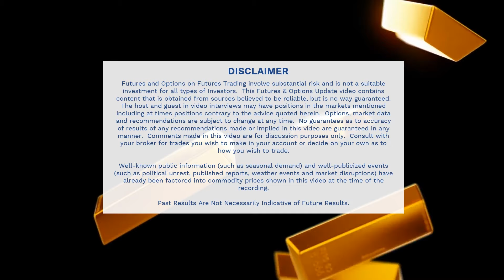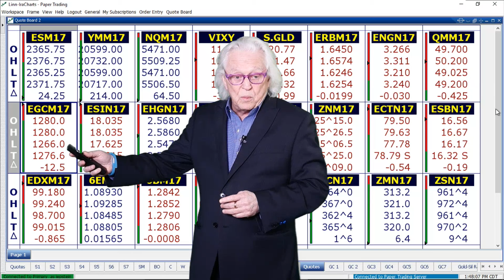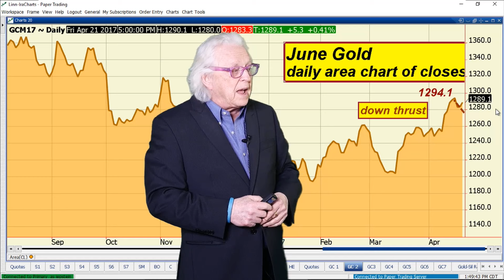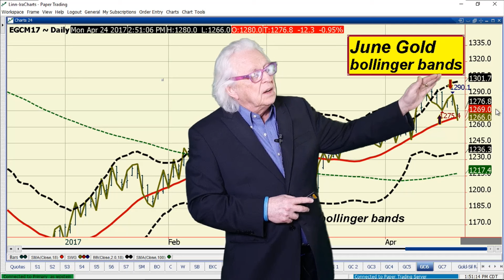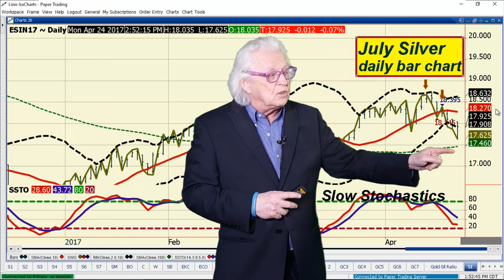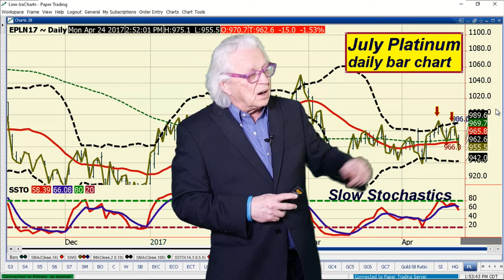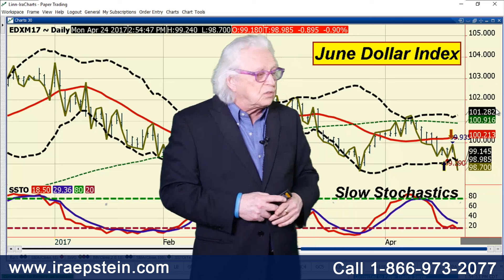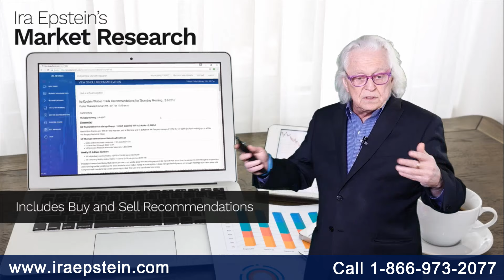Ira Epstein's Metals Video 4 24 2017